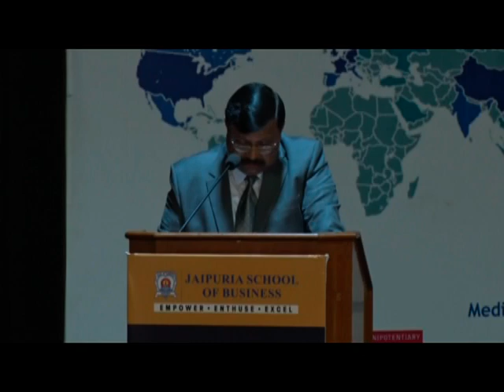JAIPURIA SCHOOL OF BUSINESS IC-05